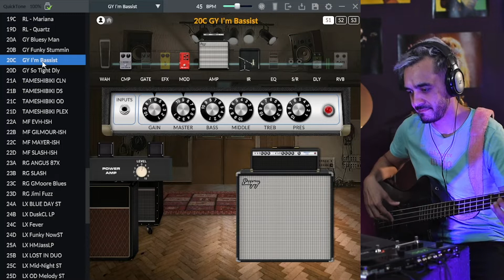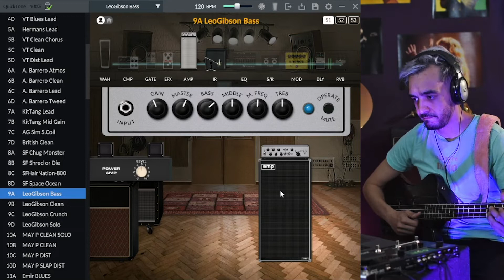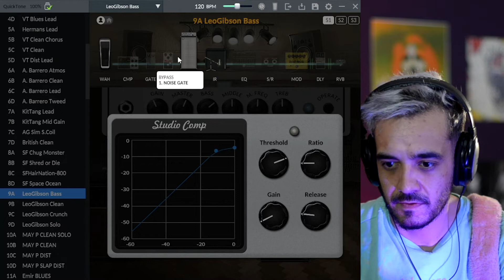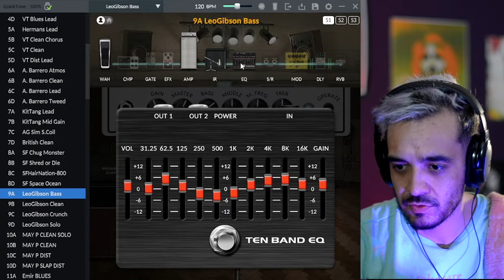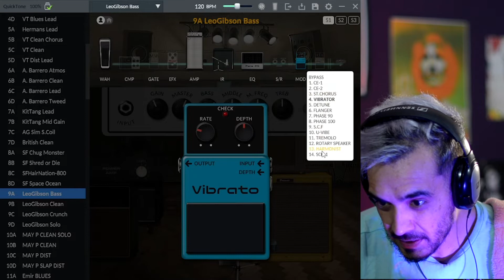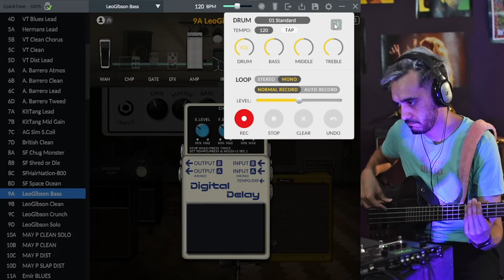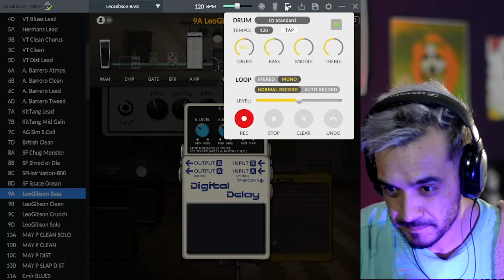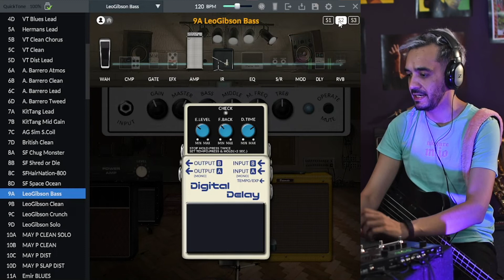Nux MG30 - Demo con Bajo Eléctrico usando software Quick Tone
En este vídeo te enseñaremos las opciones que tienes en la pedalera MG-30 de Nux, para bajos electricos. Veremos algunso de estos combos o amplificadores, gabinetes o cabezales que se incluyen en este procesador de efectos. Para hacerlo más fácil, hemos utilizado el software Quick Tone de NUX.

Aqui te dejamos la lista con los nombres de los 8 gabinetes disponibles para bajos eléctricos:
AGL DB810
AMP SV810
AMP SV410
AMP SV212
MKB 410
TRC 410
EDEN 410
BASSGUY 410

Recuerda que si tienes dudas, puedes dejarnos aquí tus comentarios.
Adquiere la pedalera Nux MG-30 en nuestra página web con envío gratis a cualquier parte de la república mexicana
(Atención para compras en línea o dudas del producto)

¡Nos apasiona la música tanto como a tí!